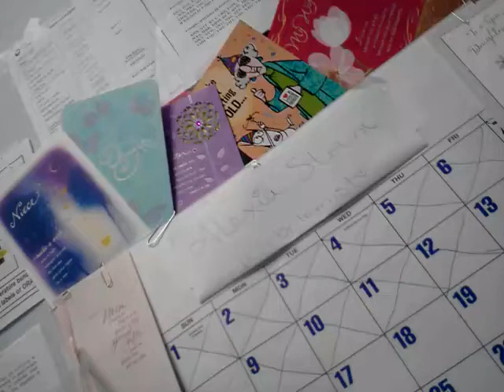July 13, 2012 12:07 PM